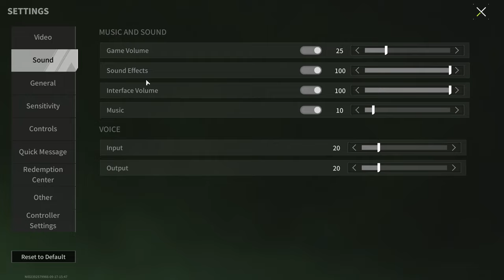TOP 1 TIER! One Change Completely Changed This Weapon - Lost Light